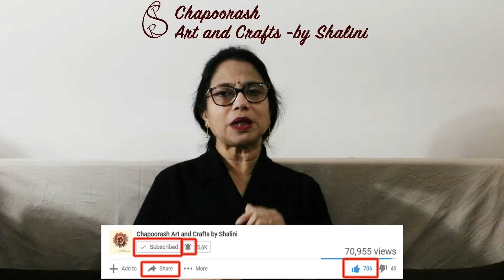Beautiful Feather using Macrame knot – Episode - 38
Hey Friends,
May this lovely Angel Feather bring Good Luck and Happy blessings to all of you
Today I will teach you howto make a beautiful Lucky feather using Macrame knot.

Don’t forget to watch video till the end.
Leave your feedback below.
Also let me know if you have any questions and I'll try to answer all of them.